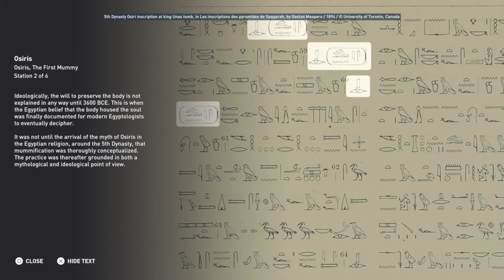Osiris, the First Mummy (Assassin's Creed: Origins; Ancient Egypt Discovery Tour)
Understand the significance of the mummies for ancient Egyptians.